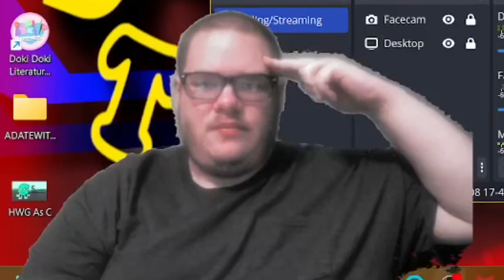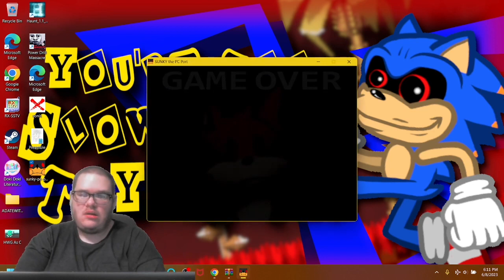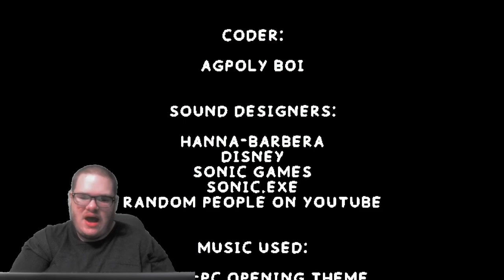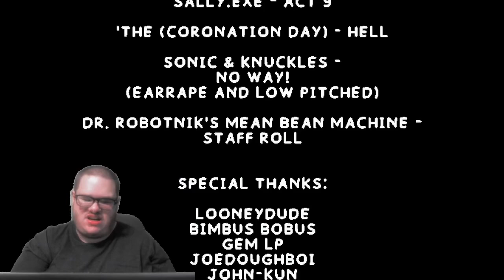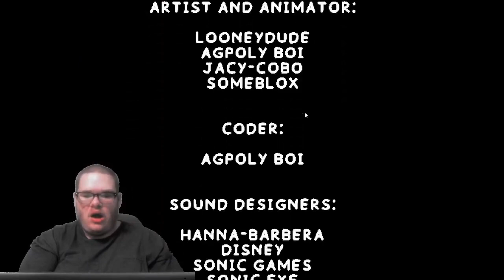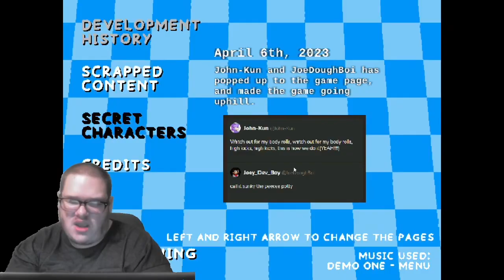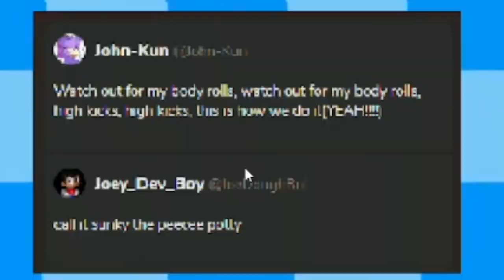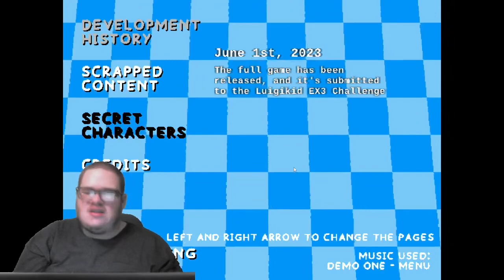THIS PC PORT ACTUALLY GOT HILARIOUS!! | SUNKY The PC Port (A Funny Sonic Parody)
Hello everyone! I’m sure you knew this funny Sonic character named “SUNKY”. Well then, it’s about that time I play the first ever game on my channel called SUNKY The PC Port, a hilarious Sonic.EXE PC Port by AGPoly Boi, based on the original ide by both @JoeDoughBoi_is_real & John-Kun from Game Jolt. As we play as the Tails inspired name “Tlels”, we find millions of things really funny, plus some amazing references and the music we remember growing up to as well. I hope you guys will enjoy the funny throughout this playthrough!